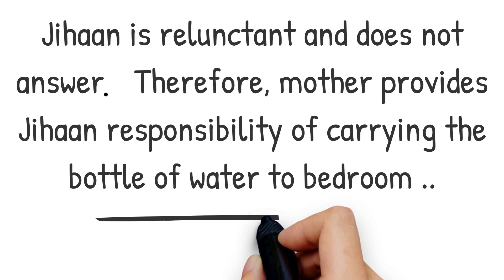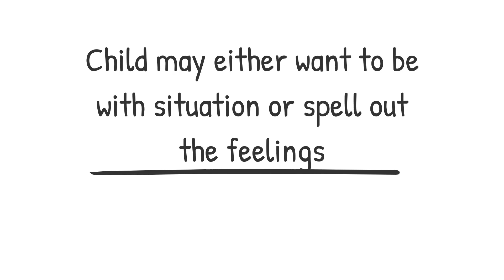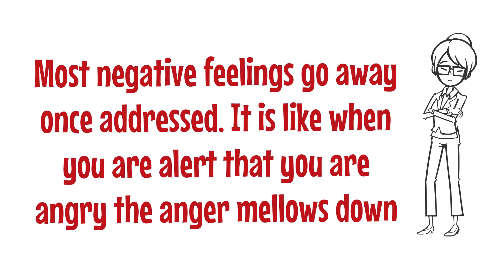Feelings are Transitory | Simple Parenting | Parenting Tip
By Simple Parenting

*Allow the Child to feel Bad, if she decides to.*

Feelings are Transitory that is Changeable.  But how?  Generally, when the emotions are heard and addressed to, they fade away and don’t remain inside.

But if you want child to learn to deal with emotions then dont force emotions to come out.  It is important that it comes out naturally, give that space to child.

You will also notice how smartly, mom anticipates the rejection by the younger one and deals with it by giving a bottle.